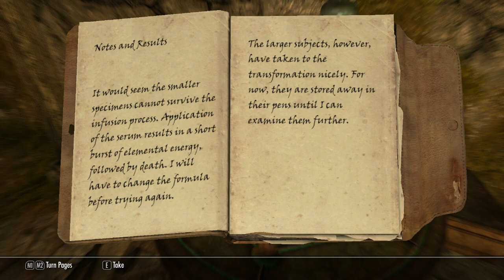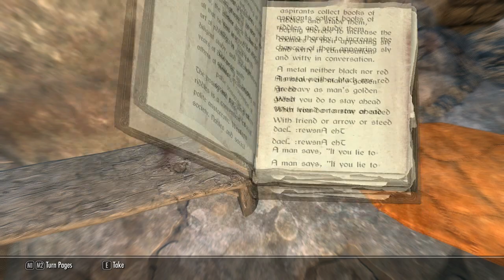Skyrim Remastered The Tales of Orcford the 2nd Ep.27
SKELETON SPIDERS? MINOTAUR SHAMANS?